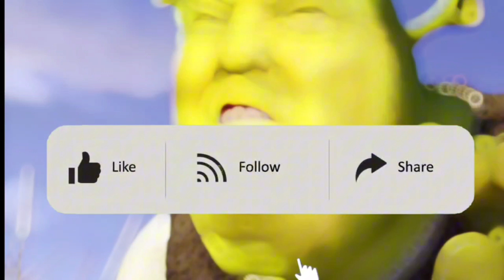Laugh eternity 15